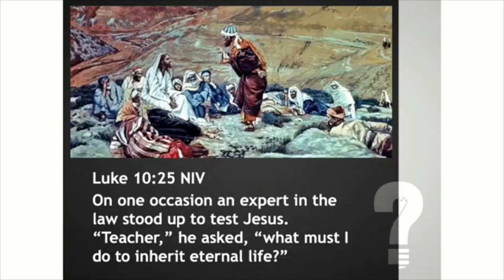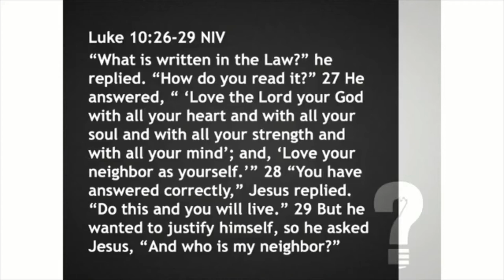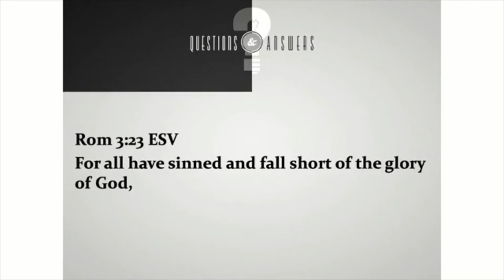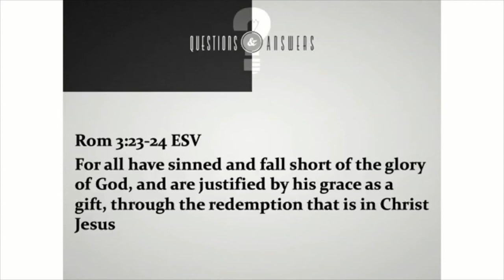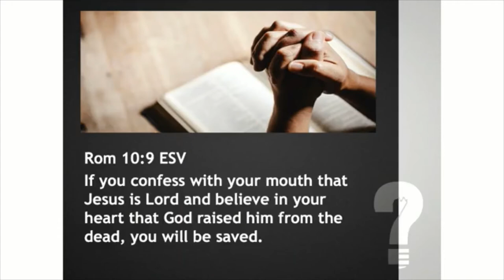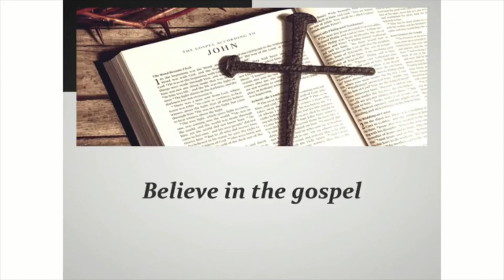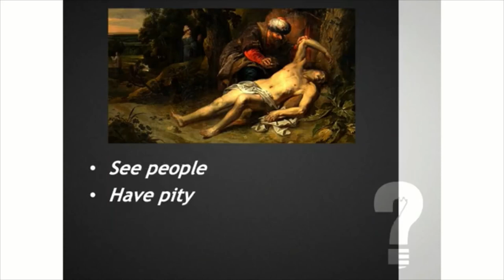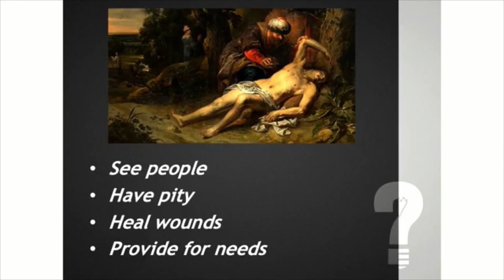November 21 Sermon 1